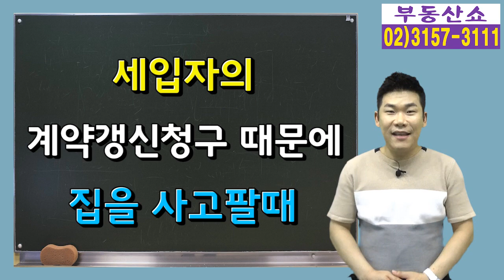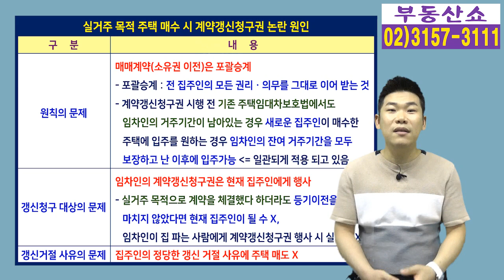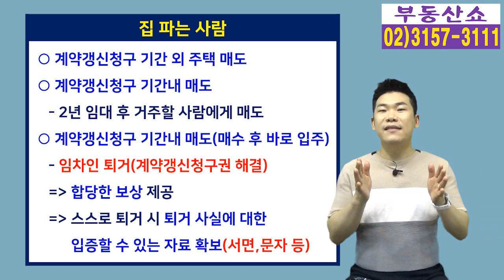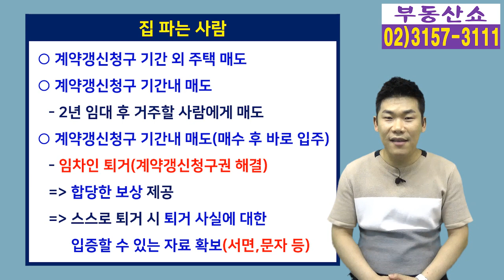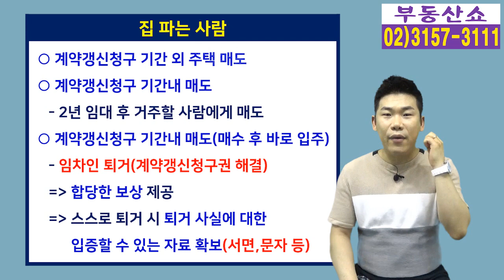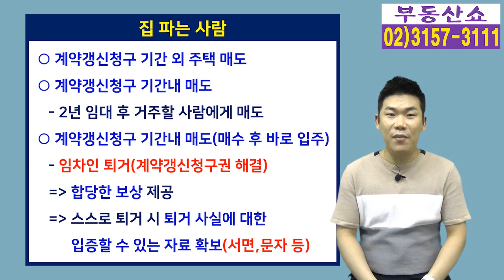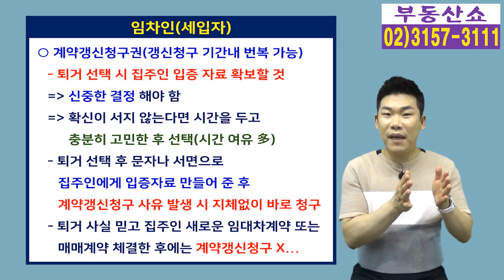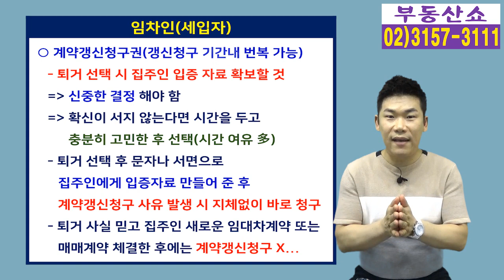부동산 임대차3법 때문에 집 사고팔 때 매수자,매도자,세입자 각각 주의할 것!!!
새로운 주택임대차보호법 때문에
주택을 사고팔 때 세입자의 계약갱신청구로
집을 사는 사람과 파는 사람,
그리고 세입자가 주의할 것이 무엇인지 알아봅니다.